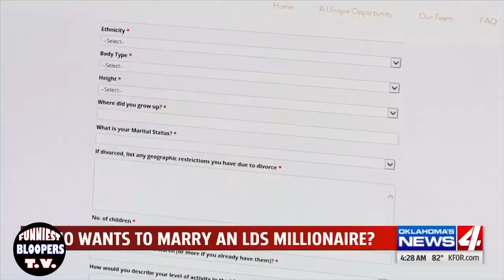News Reporters Dirty Minds | Funniest News Bloopers | Fails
News Reporters Dirty Minds | Funniest News Bloopers | Fails (2020)
This is a collection of some of the funniest dirty reporters dirty and News Bloopers.
I hope you enjoy the compilation I put together. I couldn't stop laughing when I watched these video clips, so again enjoy.